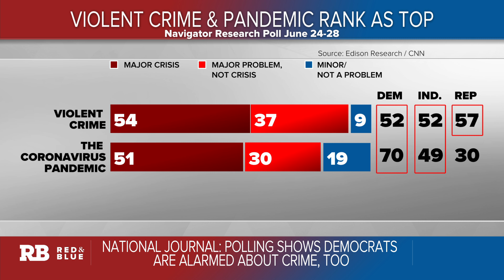Top Senate Democrats aim to rally party around $3.5 trillion package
CBS News correspondent Natalie Brand, National Journal columnist Josh Kraushaar, and BuzzFeed News political reporter Kadia Goba join "Red and Blue" anchor Elaine Quijano to discuss Senate Democrats' $3.5 trillion budget deal, a new poll on concerns about rising crime, and how the White House says it will help those who assisted the U.S. during the war in Afghanistan.